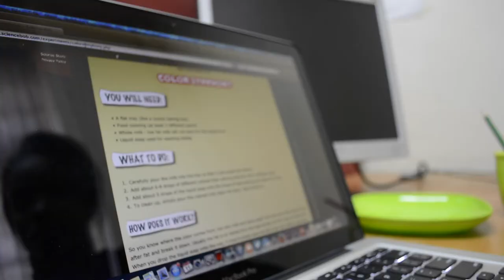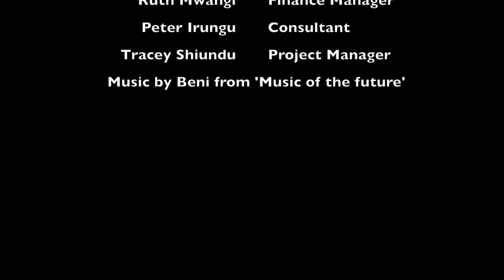PivotEAST Pitch Video | FunKe Science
We are hoping on building an interactive science platform that helps kids.